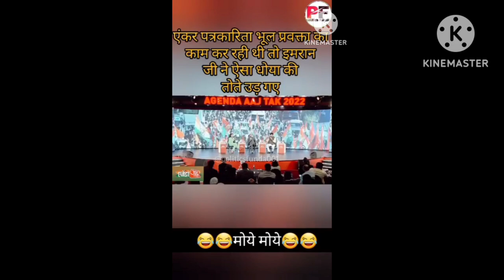ANdbhakht. sansad memes#shorts#Rahul gandhi#om birla troll#meme#kachra#godi media#godi media